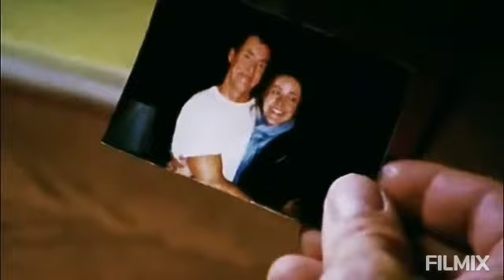Perry Cox e Jordan Sullivan - Mio dolce amore ❤